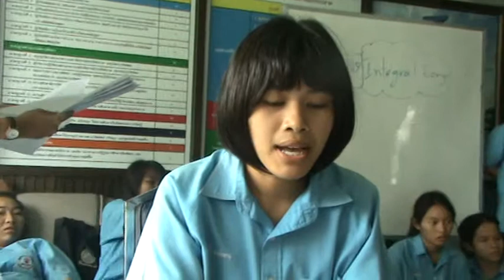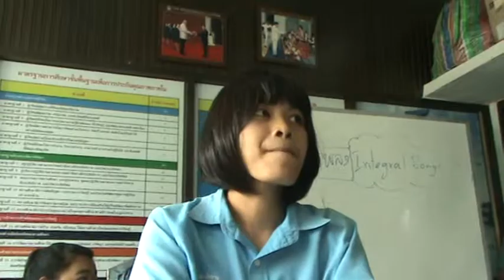เพลงอินทิกรัล (1คน) โนนสูงศรีธานี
1/2556 สอนโดยครูคงศักดิ์ โหมกลาง